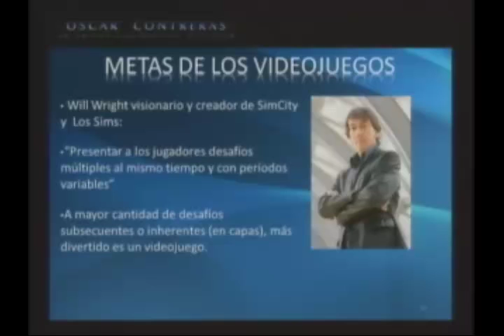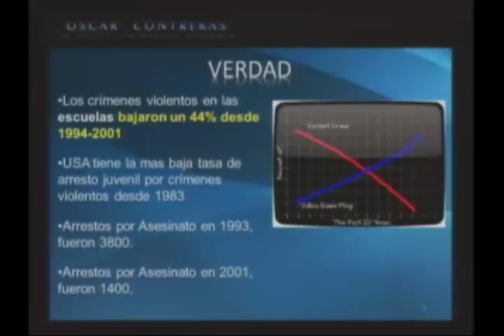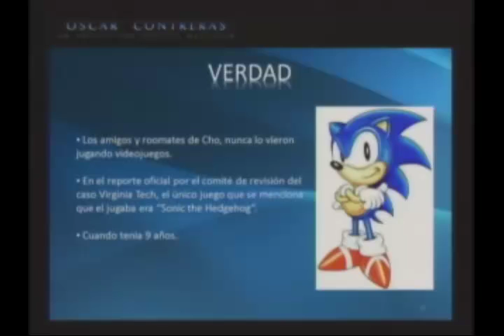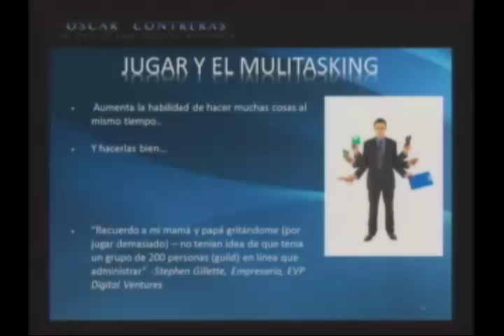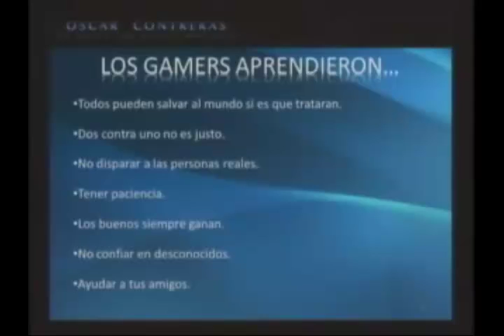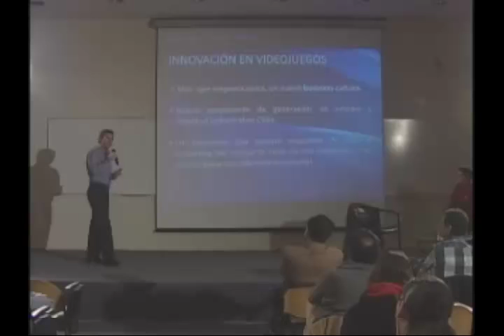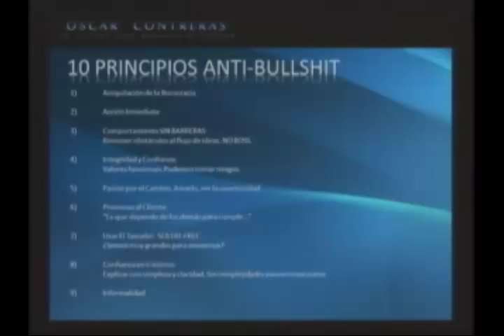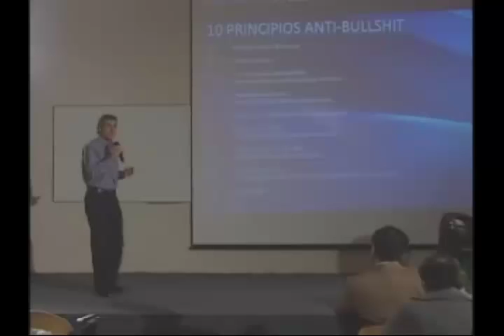Oscar Contreras El Emprendimiento Comunicacional en Videojuegos UC (3/5)